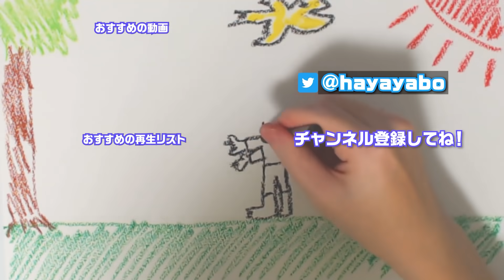全ての道路が一方通行なら絶対に渋滞しない説【Cities Skylines】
市民から自由を奪えば絶対に渋滞は起こらないハズ。